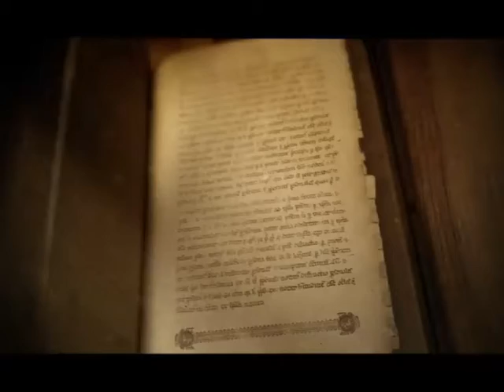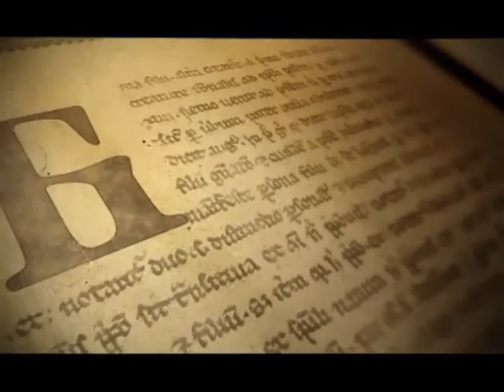SAMO SLOVENSKI SA MILOŠEM STOJKOVIĆEM- 2 DEO ČUVARI OGNJIŠTA